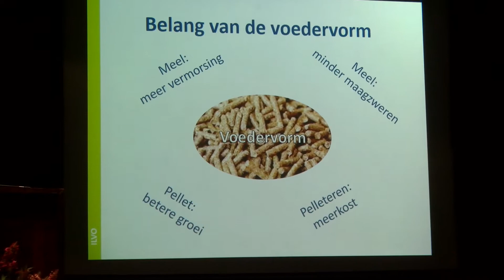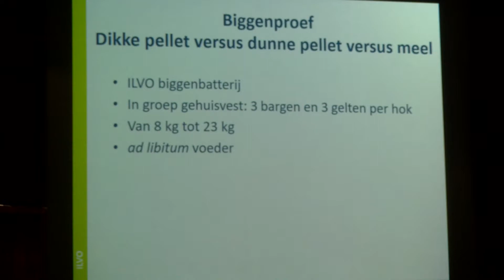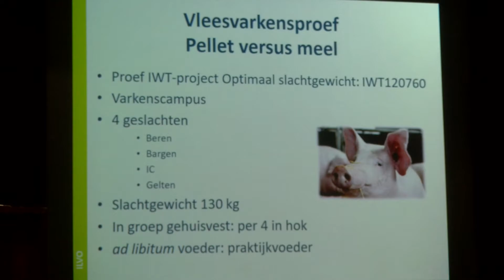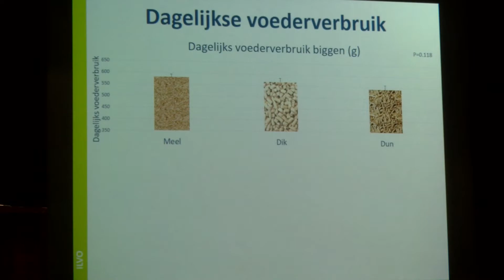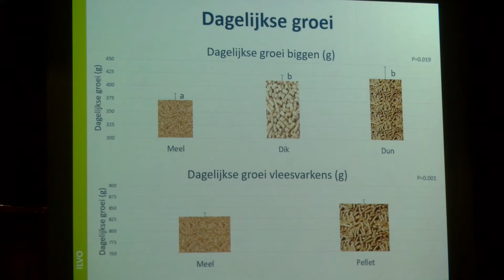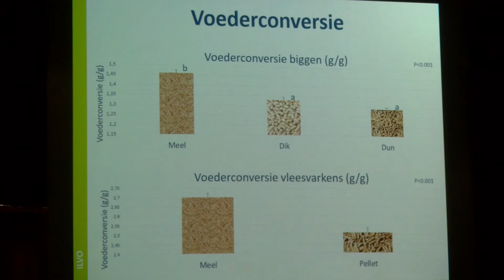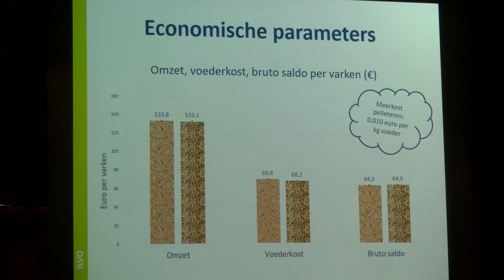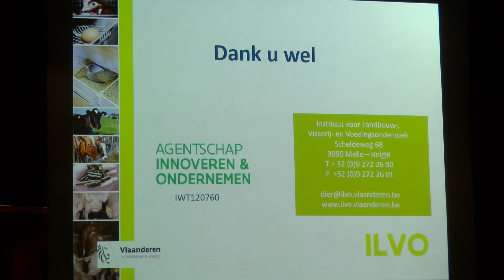Belang van voedervorm op groeiprestaties en nutriëntenverbruik Alice Van den Broeke ILVO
Het effect van het voederen van meel of pellets op de zoötechnische prestaties, het nutriëntenverbruik en economische parameters werd zowel bij biggen als vleesvarkens in kaart gebracht. Het dagelijkse voederverbruik (voederopname en vermorsing) door de vleesvarkens lag hoger bij het meel vergeleken met de pellets. Bij de biggen verschilde het verbruik van het meel en de pellets niet significant. De biggen en de vleesvarkens op de pellets groeiden beter en hadden een lagere voederconversie vergeleken met het meel. Het bereikte bruto saldo tussen meel en pellets was evenwel vergelijkbaar. De gunstigere voederconversie werd opgeheven door de meerkost van het pelleteren (geschat op 10 euro/ton voeder). Pelleteren heeft dus in de eerste plaats een milieuvoordeel.